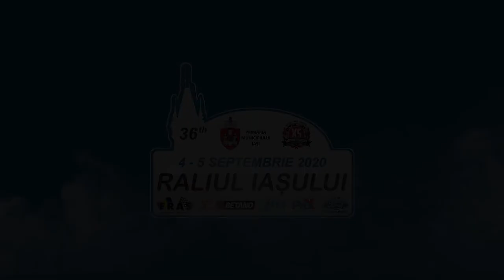Într-un an neobișnuit, vă așteptăm la un nou raliu de poveste!